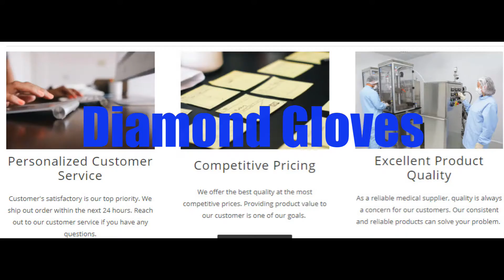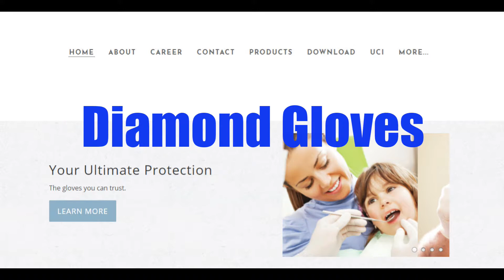Kendall Elvis Diamond Gloves